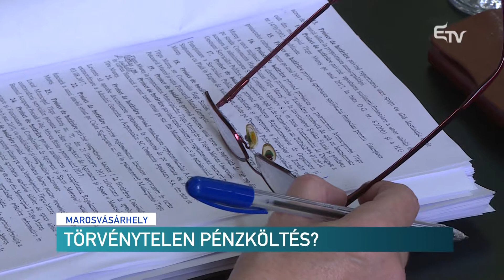Törvénytelen pénzköltés? – Erdélyi Magyar Televízió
Törvénytelen volt a marosvásárhelyi tanács által június végén megszavazott költségvetés kiegészítés. Egyebek mellett az önkormányzati képviselők jogtalanul különítettek el pénzösszegeket azoknak a sportkluboknak, amelyekkel társulási viszonyban vannak. Ezt állítja a Maros megyei kormánybiztosi hivatal.